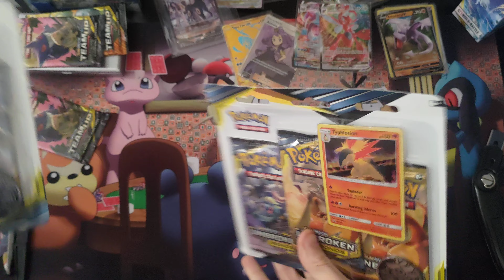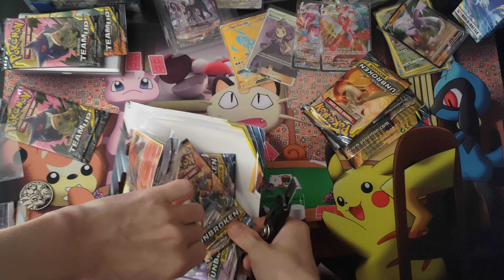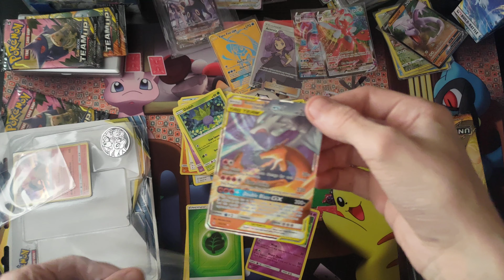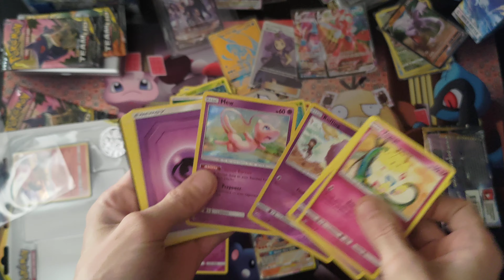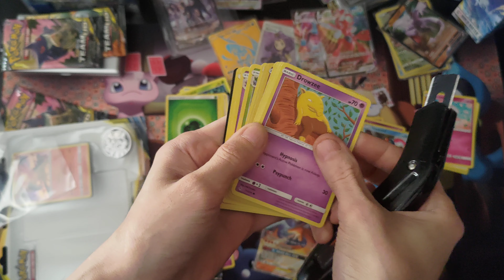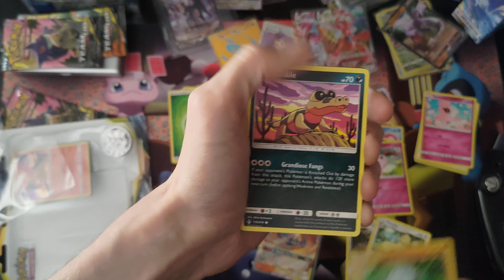unbroken bonds 3 pack blisters Pokemon card opening